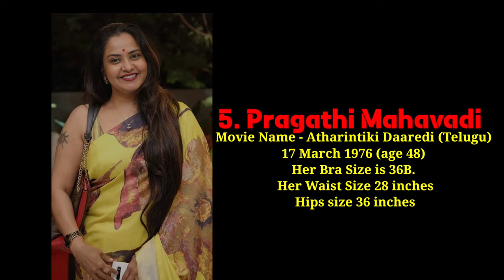List of Attarintiki Daredi Movie Actresses from All Language with their Photos, Age and Body Sizes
List of Attarintiki Daredi Movie Actresses from All Language with their Photos, Age and Body Measurements 2024

Attarintiki Daredi is a 2013 Indian Telugu-language action comedy film written and directed by Trivikram Srinivas. Produced by Sri Venkateswara Cine Chitra and Reliance Entertainment, the film stars Pawan Kalyan, Samantha and Pranitha Subhash. Nadhiya, Boman Irani and Brahmanandam feature in supporting roles. The film score and soundtrack album were composed by Devi Sri Prasad. Prasad Murella was the cinematographer.

The film focuses on Gautham Nanda, a business heir who acts as a driver in his estranged aunt Sunanda's house to mend her strained relationship with his grandfather Raghunandan who expelled her for marrying against his wishes years before. Attarintiki Daredi was made on a budget of ₹55 crore. Principal photography began in January 2013 and ended in July 2013, with the film being primarily shot in and around Hyderabad. Significant portions were shot in Pollachi and Europe.

Prior to the film's release, on 22 September 2013, 90-minute footage of the film was leaked online and was widely shared leading to a delay in its release. The film was released on 27 September 2013 and received positive critical reception. Despite the leak of half of the film prior to its release, Attarintiki Daredi became the highest grossing Telugu film of all time surpassing Magadheera (2009). It was later surpassed by Baahubali: The Beginning (2015). The film won four Nandi Awards, four Filmfare Awards South, and the B. Nagi Reddy Memorial Award. It was remade into Kannada as Ranna (2015), in Bengali as Abhimaan (2016), and in Tamil as Vantha Rajavathaan Varuven (2019).

The film was remade into Kannada as Ranna in 2015 directed by Nanda Kishore. It was also remade in Bengali as Abhimaan directed by Raj Chakraborty. Sundar C. directed the Tamil remake Vantha Rajavathaan Varuven which was released in 2019.